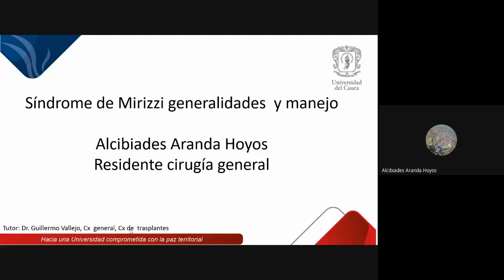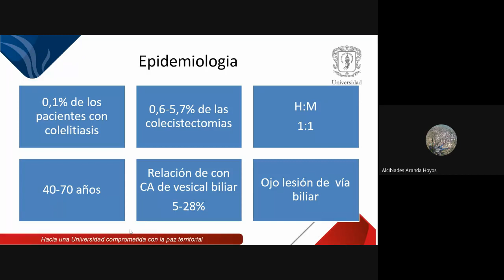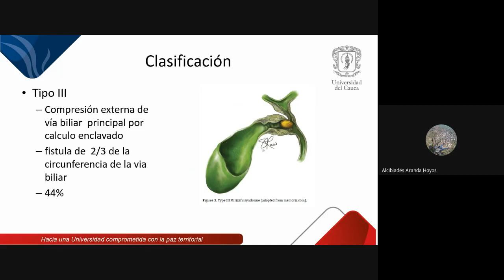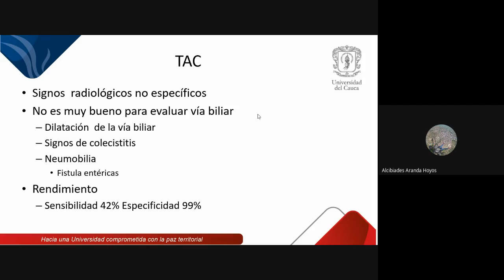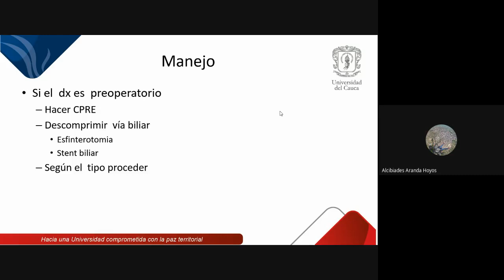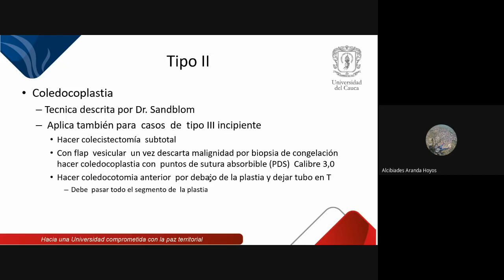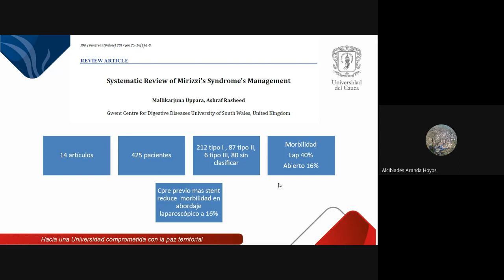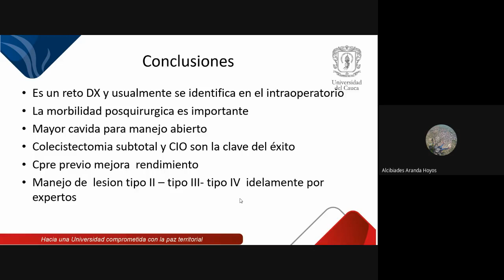Sd de Mirizzi 2021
Tema: Sd de Mirizzi: Generalidades y Manejo
Presenta: Dr. Alcibidades Aranda - Residente de 2 año Cirugía General Unicauca
Tutor: Dr. Guillermo Vallejo - Cirugía de Trasplantes- Cx Hepatobiliar
Invitado: Dr. Juan Pablo Lopez- Laparoscopia Avanzada